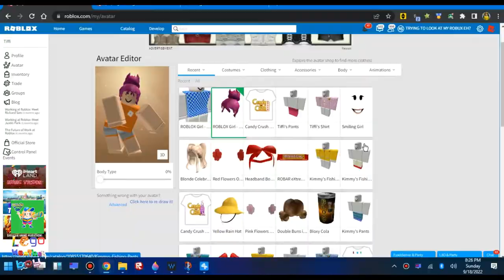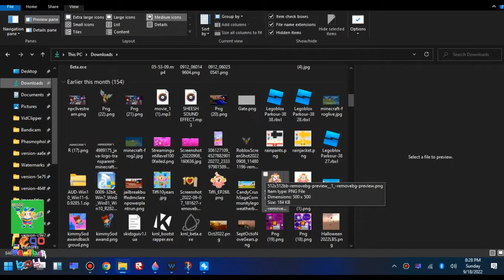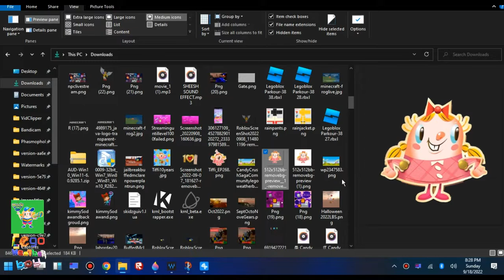Making Tiffi from Candy Crush Saga a ROBLOX account